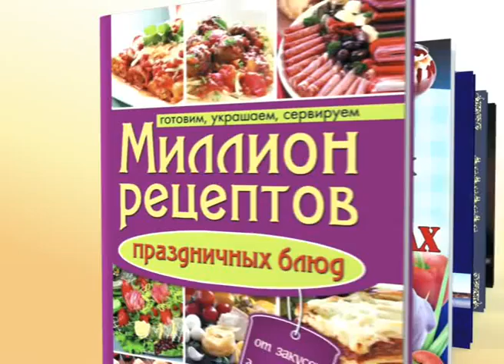Рекламный ролик "Книжный клуб"